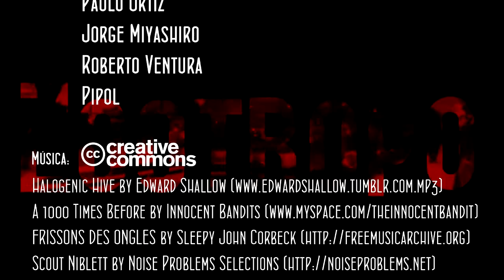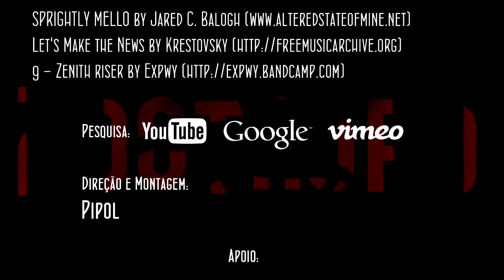Zootropo com Sandra Corveloni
Nesse episódio do programa Zootropo, Rafael Spaca conversa com a atriz Sandra Corveloni, prêmio de Melhor Atriz da 61ª edição do Festival de Cannes por seu papel no filme "Linha de Passe", de Walter Salles e Daniela Thomas.

Agradecimentos especiais:
Sandra Corveloni
Laure Bacqué
Miguel de Almeida
Cleo Araujo
Roberto Bicelli

Apresentação:
Rafael Spaca

Produção:
Rafael Spaca
Paulo Ortiz
Jorge Miyashiro
Roberto Ventura
Pipol

Direção:
Pipol

Apoio:
Reserva Cultural de Cinema
Editora Verve